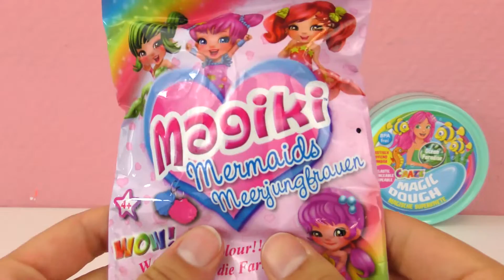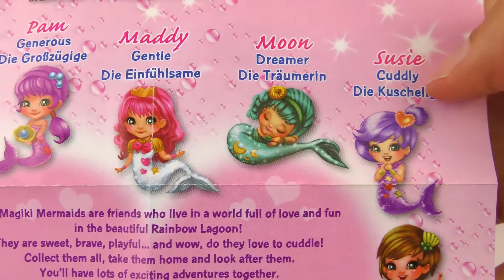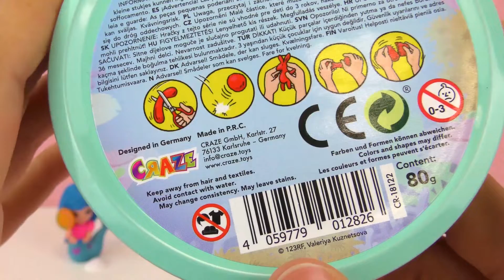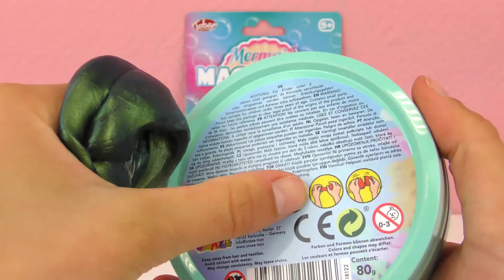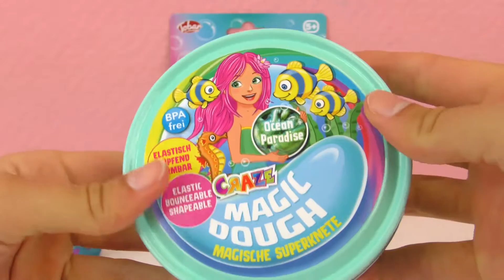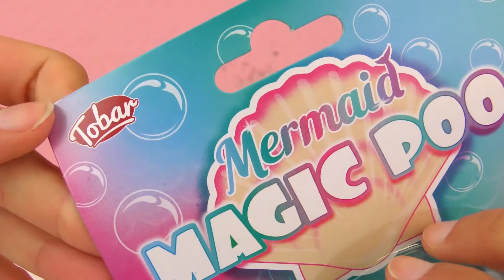TOP 3 de SIRENAS slime, plastilina mágica y tierna sorpresa MAGIKI Mermaid | Español